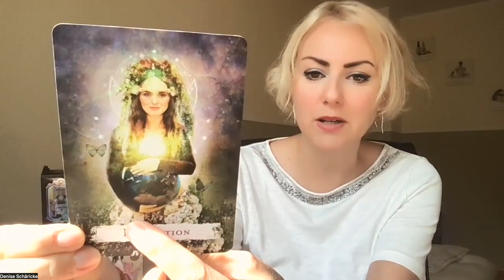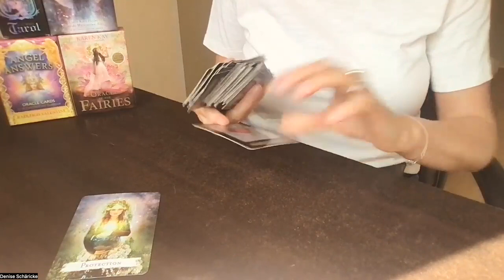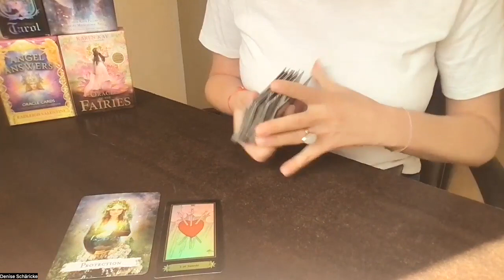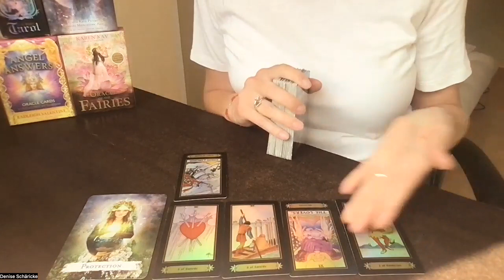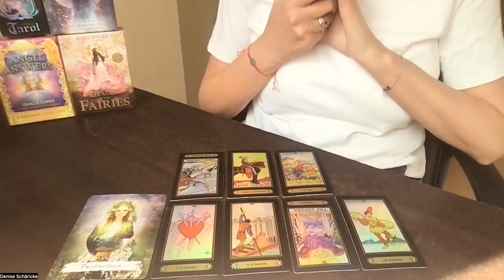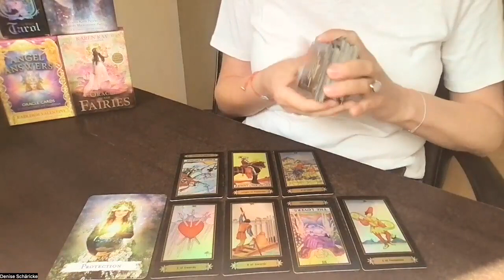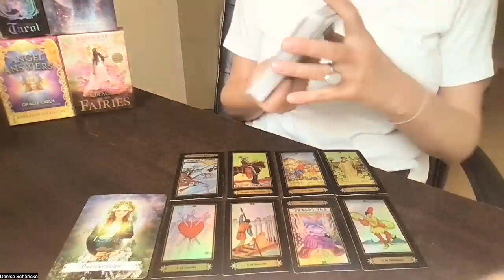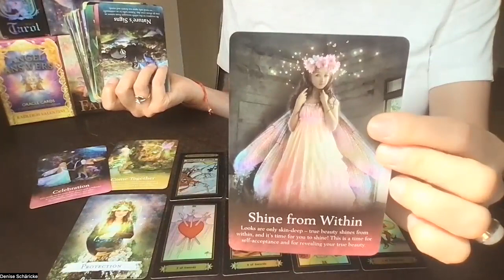Tagesenergien Fr, 3. Juni 2022 *Zeit für klärende Gespräche, Heilung & Wiederannäherung*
Fühlst du noch energetische Handbremsen in deinem System, die dich derzeit noch zurück halten? Dieser pieksende Kieselstein im Schuh? Dann lass uns die gemeinsam lösen

Magst du das intuitive Kartenlegen von mir erlernen? Dann melde dich hier zu meinen Kursen an. Am 1. Juni startete mein Tarotkurs und du kannst dich auf jeden Fall noch anmelden.

Meine benutzten Decks heute:

Karen Kay: Oracle of the Fairies. Hay House, 2019.

Flavia Kate Peters & Barbara Meiklejohn-Free: Spellcasting Oracle Cards. Hay House, 2020.

Radleigh Valentine: Angel Answers Oracle Cards. Hay House, 2019.